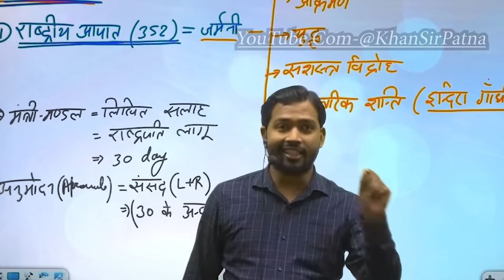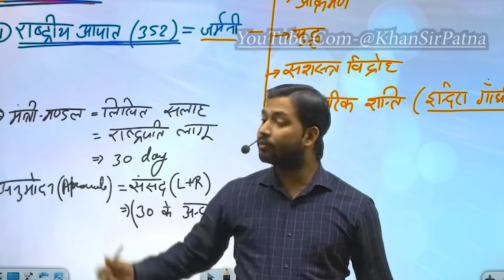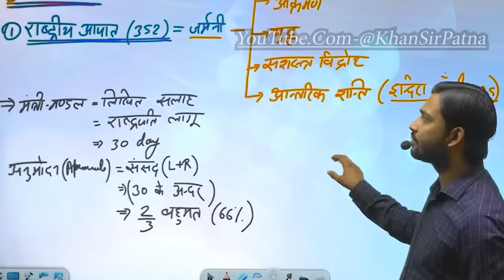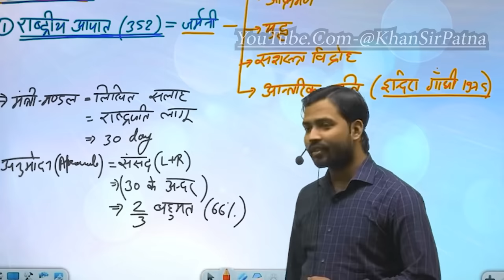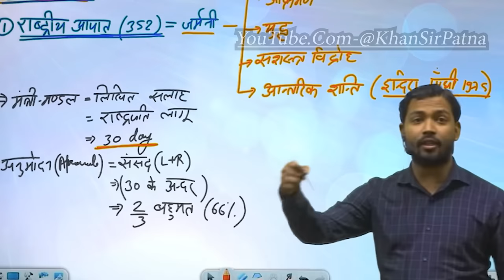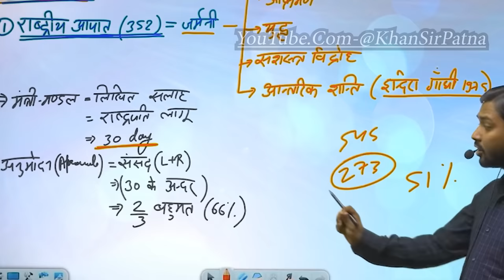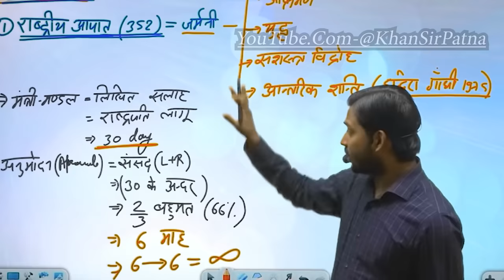राष्ट्रीय आपातकाल कब लागू होता है || What is National Emergency